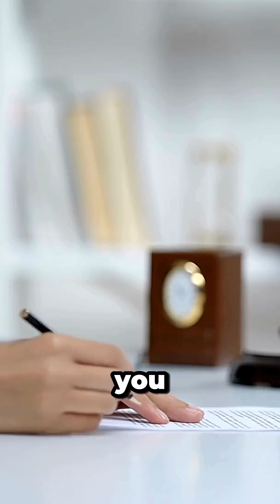AI Bubble Talk EXPLAINED for Kids!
The ongoing discussions about whether the current enthusiasm surrounding "artificial intelligence" constitutes a bubble are explored in this video. Despite some skepticism, significant "investment" continues to flow into the sector, raising questions about the true state of the "economy" and the future of "investing". We examine why major players are still pouring billions into this "future tech", even amidst challenges, asking if this is just hype or a real shift.